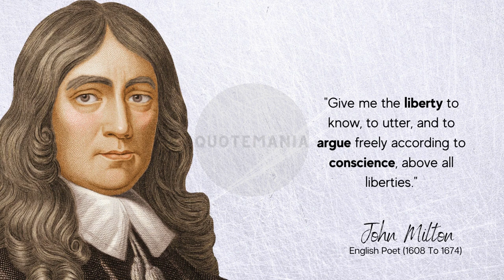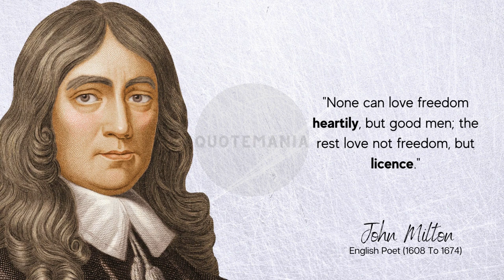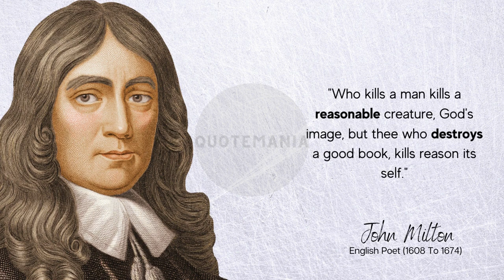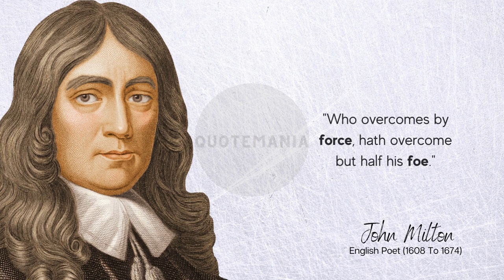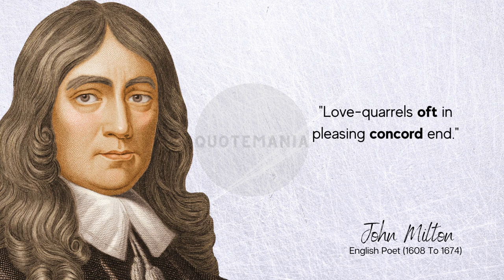John Milton | English Poet | famous quotes | motivational quotes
John Milton was an English poet and intellectual who served as a civil servant for the Commonwealth of England under its Council of State and later under Oliver Cromwell. He wrote at a time of religious flux and political upheaval, and is best known for his epic poem Paradise Lost.

In this video, you will watch the Golden words of Muhammad Ali Jinnah. We hope by watching these quotes your thoughts will change about life. Try to implement these quotes in your life will completely change.